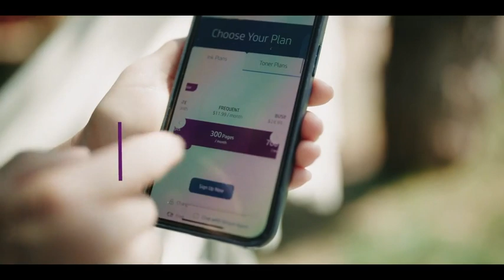Laura Cosoi speaks Croatian